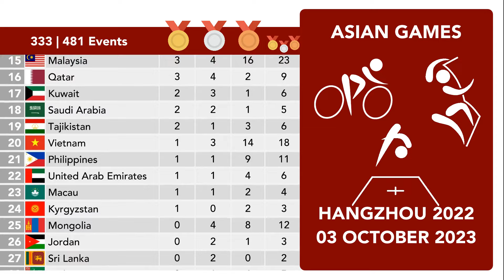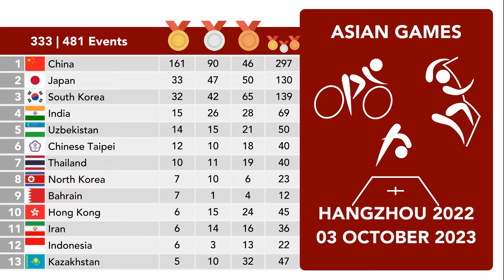2023 Asian Games Hangzhou | Medal Table | 3 October (Day 10)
Medal Tally for the Asian Games 2023 in Hangzhou (China) after Day 10 (3 October 2023)

Some Medal Winners:
Some Swimming Medal Winners: HAUGHEY Siobhan Bernadette, ZHANG Yufei, WANG Shun,
LI Bingjie, HO Ian Yentou, JI Yuchan, BAEK Inchul, MUSSIN Adilbek, NGUYEN Huy Hoang
Taekwondo: REZAEE Mohsen, KANG Wanjin, WONGPATTANAKIT Panipak
Judo: YANG Yung Wei, TSUNODA Natsumi
Shooting: Ashi Chouksey, Mehuli Ghosh, Ramita, PUTRA Muhammad Sejahtera Dwi, TOMAR Aishwary Pratap Singh, SAMRA Sift Kaur, Palak Gulia, Sift Kaur Samra, Kishmala Talat, Zukhra Irnazarova, Liu Rui
Fencing: OH Sanguk, CHOI Injeong, HUANG Qianqian, ALSHAMLAN Yousiff
Cricket: India
Rowing: PRAKATEN Anna, ZHANG Liang
Mountainbike: LI Hongfeng, MI Jiujiang, PARTOAZAR Faranak
Skateboarding: KUSAKI Hinano, CHEN Ye
Wushu: LI Yi
Equestrian: India (Dressage)
Artistic Gymnastics: AN Changok, NGUYEN van Khanh Phong
Beach Volleyball: SAMBA Cherif and JANKO Ahmed
EA SPORTS FC ONLINE: SONGSAISAKUL Teedech
Street Fighter V: Champion Edition: KIM Gwanwoo
Triathlon: Kenji Nener
Sepak takraw: Thailand
Tennis: Zheng Qinwen, Saketh Myneni, Ramkumar Ramanathan, Alex Eala, Khumoyun Sultanov
Leage of Legends: China
Athletics: Decathlon: SUN Qihao, SHANKAR Tejaswin, 10000m MOTOSIO Violah Jepchumba Kilonzo, Hammer Throw: WANG Zheng, 400m: ADEKOYA Oluwakemi Mujidat, Yousef Masrahi,  Pole Vault: OBIENA Ernest John, 3000m Steeplechase: SABLE Avinash Mukund, YAVI Winfred Mutile, CHAUDHARY Parul, Priti Shot Put: TOOR Tajinderpal Singh, 1500m: ALGARNI Mohamad, SAROJ Ajay Kumar, JOHNSON Jinson, 200m: PEREIRA Veronica Shanti, UEYAMA Koki, 110m Hurdles: ALYOUHA
Javelin: Annu Rani High Jump:
SADULLAEVA Safina
Yaqoub, TAKAYAMA Shunya
Weightlifting: RI Songgum
Boxing: BOLTAEV Davlat, Narender
Squash:
Roller Skating: SHIH Pei-Yu, JEONG Byeonghee
Kurash: KHISOMIDDINOV Mukhsin, ORTIKBOEVA Khilola, SHTURBABIN Artyom
Diving: LI Yajie

Nations with medals:
Japan
Uzbekistan
India
Thailand
Hong Kong, China
Chinese Taipei
Islamic Republic of Iran
Democratic People's Republic of Korea
Kazakhstan
Indonesia
Singapore
Malaysia
Viet Nam
United Arab Emirates
Macao, China
Qatar
Kuwait
Tajikistan
Kyrgyzstan
Mongolia
Jordan
Philippines
Brunei Darussalam
Oman
Sri Lanka
Afghanistan
Lao People's Democratic Republic
Bangladesh
Iraq
Lebanon
Turkmenistan
Pakistan